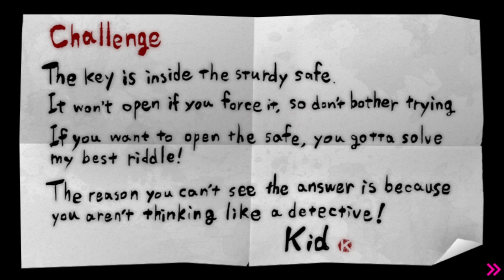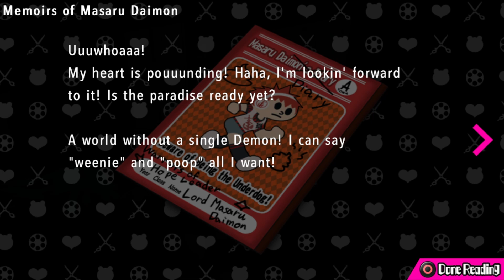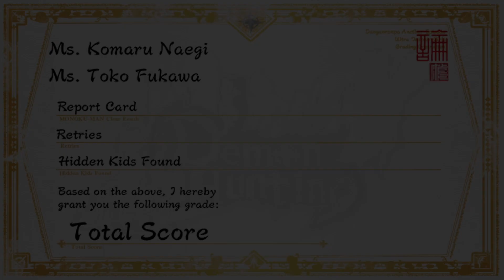Danganronpa: Ultra Despair Girls! Part 8 - Chapter 1.5 - Fighting The Warriors of Hope "Leader"!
Finally uploading my playthrough of Danganronpa Another Episode: Ultra Despair Girls!
It is 41 parts, so be prepared!